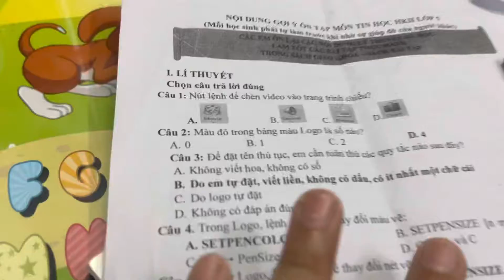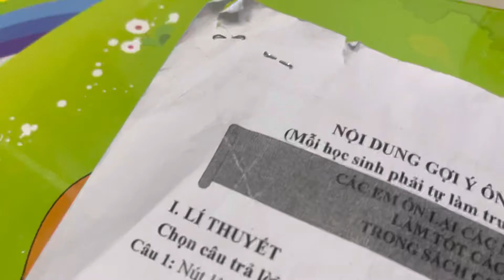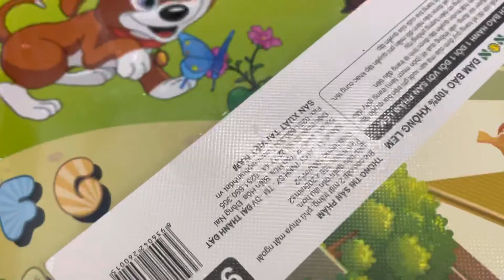ngày 9 tháng 5, 2022